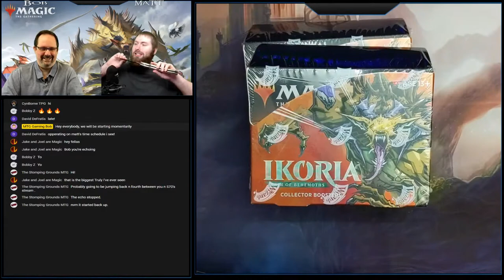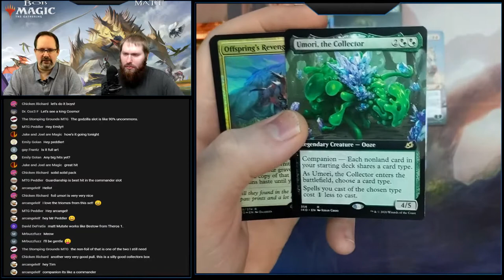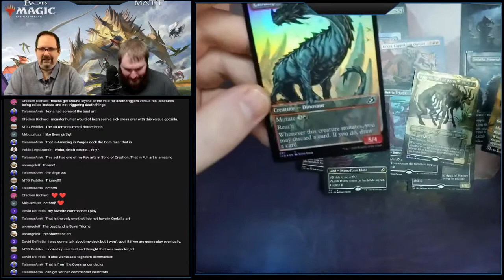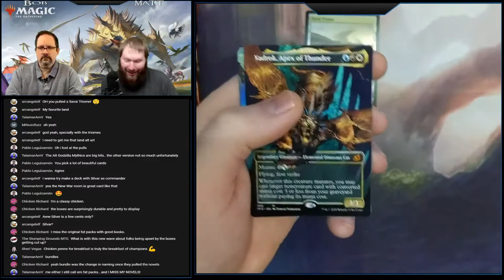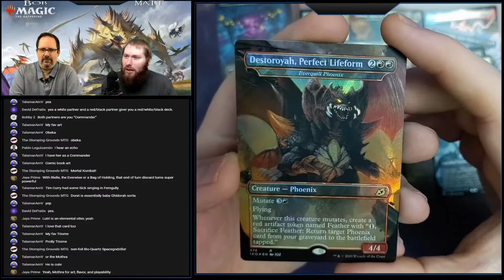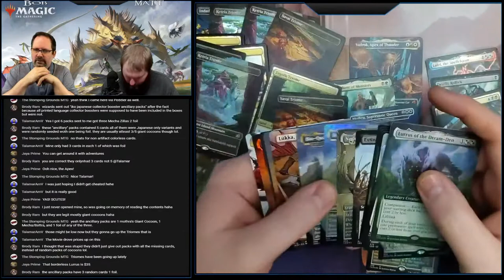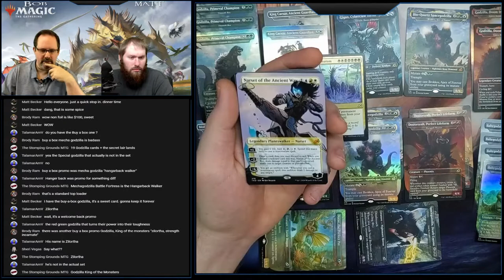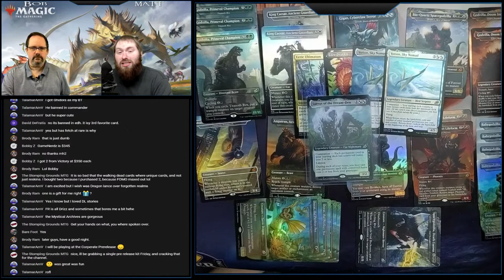MTG Ikoria Collector Box opening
You must comment on the video below to be eligible for the giveaway at 100 subscribers: